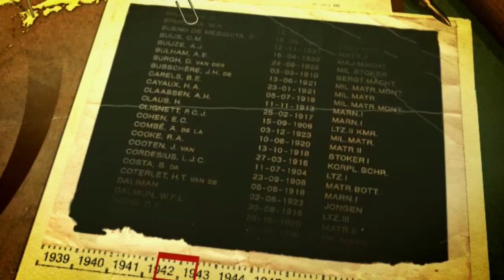De oorlog in 7 minuten: Nederlands Indië (ondertiteld)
De film 'De oorlog in 7 minuten - in Nederlands-Indië' vertelt in kort bestek het verhaal van de bezetting van Nederland-Indië en het verhaal van de Nederlanders in Zuid-Oost-Azië in de periode 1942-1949.

De animatiefilms 'De oorlog in 7 minuten' zijn geschikt voor kinderen vanaf 10 jaar. De films kunnen gebruikt worden als inleiding op de lessen door gastsprekers van het Landelijk Steunpunt Gastsprekers WOII-Heden. Maar ook ter voorbereiding van een bezoek aan een herinneringscentrum of oorlogsmuseum.